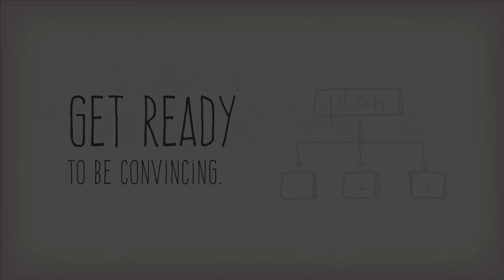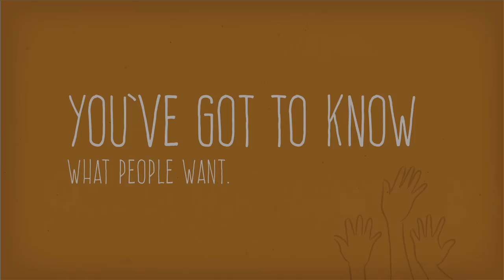So you want to be an entrepreneur? Look out for these common mistakes.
So you want to be an entrepreneur? Great, but don't expect a normal 9-5 lifestyle. Or a steady source of income. Or even for your original idea to make it through the start-up testing ground before morphing into something completely different.

Do yourself a favor and pivot toward these UT Expert videos exploring the common mistakes of entrepreneurs, the importance of team building and what to prepare for when launching a new venture.